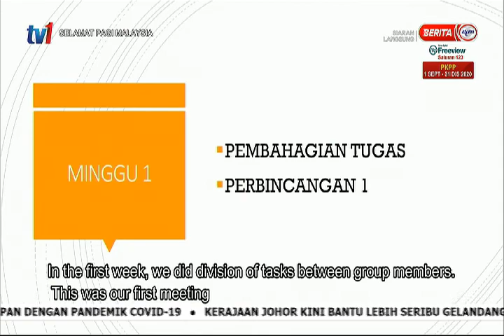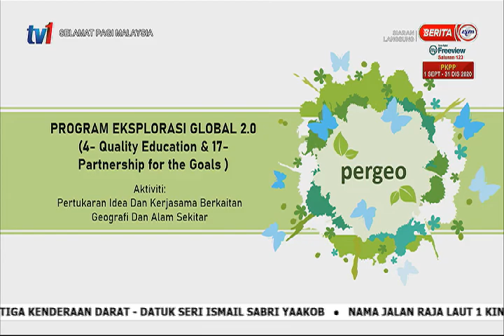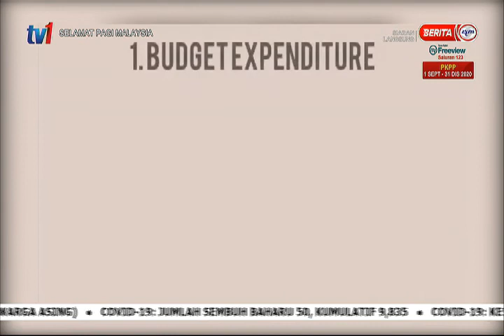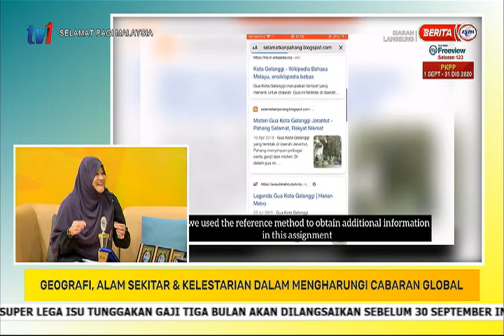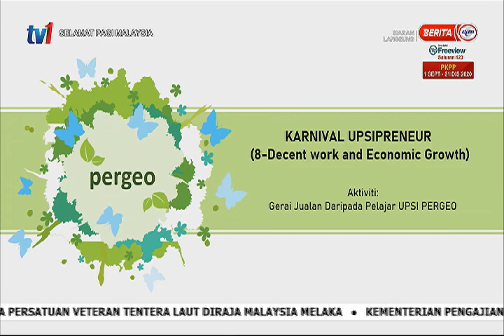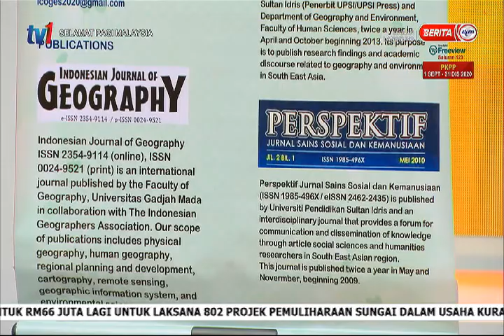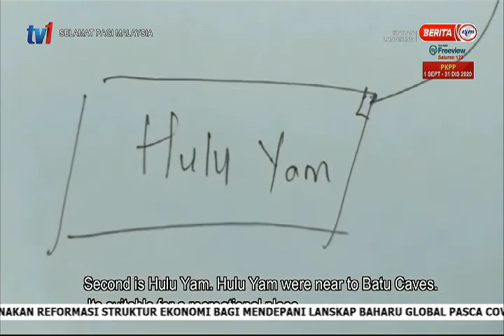28 SEPT 2020-SPM-GEOGRAFI, ALAM SEKITAR & KELESTARIAN DALAM MENGHARUNGI CABARAN GLOBAL